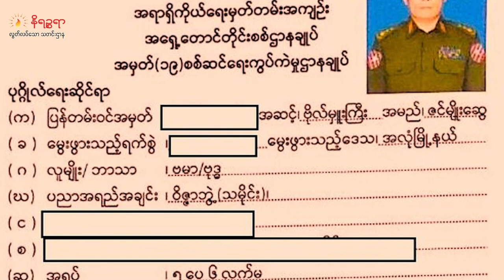မေ ၁ ရက်နေ့ နိရဉ္စရာရုပ်သံ အစီအစဉ်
▢ ရခိုင်တိုက်ပွဲတွေပြင်းထန်နေချိန်မှာ တရုတ်လူမျိုး  ၅၀၀ လောက် ကျောက်ဖြူကိုရောက်ရှိလာတဲ့သတင်း

▢ ဘူးသီးတောင် ခမရ (၅၆၅)နဲ့ (၅၅၁)တပ်ရင်း ၂ ခုကစစ်ကောင်စီတပ်သားတွေ အကျအဆုံးများကာ စကခ(၁၅) စစ်ဌာနချုပ်ဘက်ကို တပ်နောက်ဆုတ်သွားတယ်လို့ ဒေသခံတွေပြောဆို  တဲ့သတင်းနဲ့

▢  စစ်တွေ ဒကစ လက်အောက်ခံတပ်ရင်းတွေက ပုဏ္ဏားကျွန်းမြို့နယ်ဘက်ကို လက်နက်ကြီး/ငယ်တွေနဲ့ပစ်ခတ် တဲ့သတင်း အပါအဝင် တခြား စိတ်ဝင်စားစရာ ထူးခြားတဲ့ သတင်းတွေကို တင်ဆက် ပေးသွား ပါမယ်ရှင်